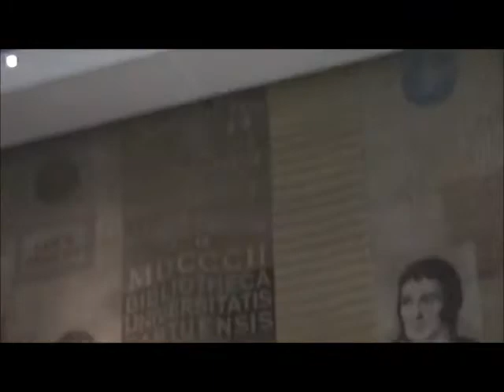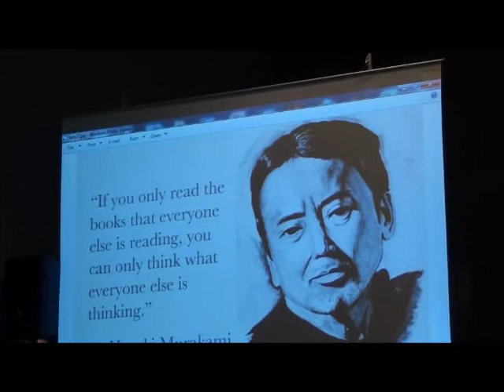Bruce Sterling - Küberpunk ja globaliseeriv kirjandus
Reede, 10. Mai Tartu Ülikooli raamatukogus